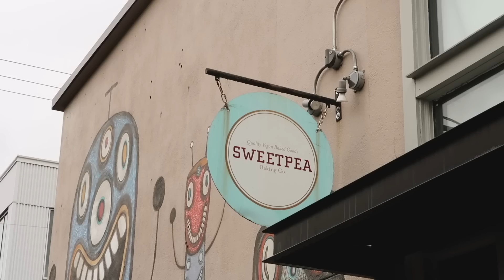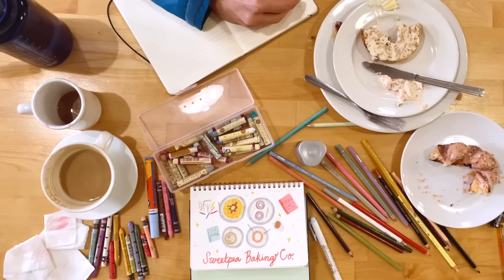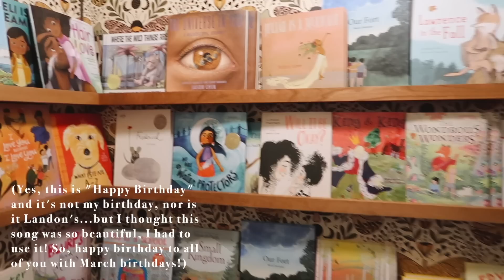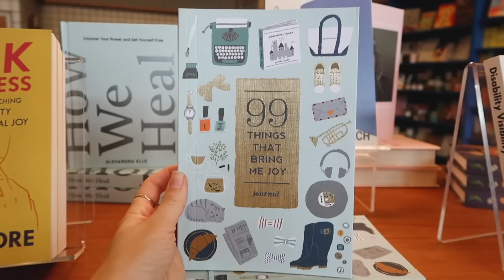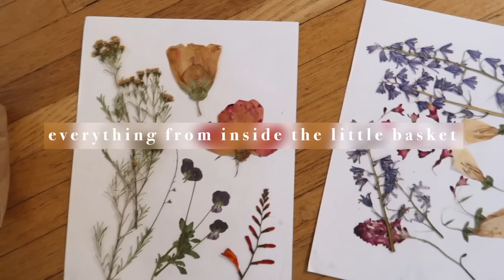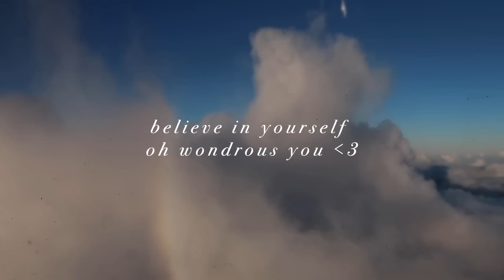NEW Bookstore, Cozy Café, Candles & a Massive Wardrobe Declutter 🌼 Spring Clean Vlog (feel-good)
Hello, friends!

This was the perfect rainy city Sunday-- A delicious breakfast and coffee  in the city at Sweetpea Bakery folklwed by a rain walk, which led us to a brand NEW bookstore! To top it all off, I managed to also significantly declutter my wardrobe and enjoy a cozy childhood movie (The Parent Trap). It's simple, really heart-warming days like these that make life feel good and happy. Thank you so very much for being here to share this day with me ❤️

Big hugs,
Morgan